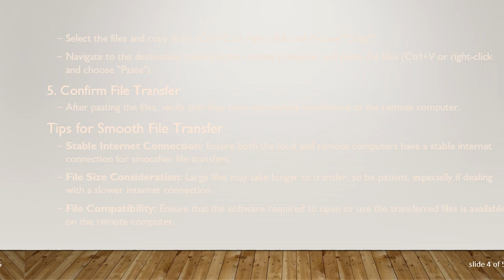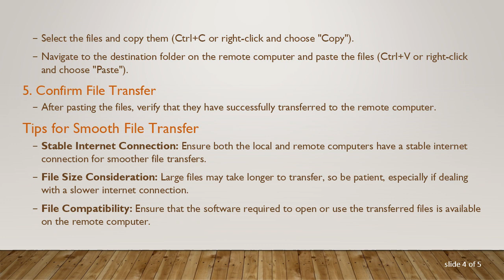File Transfer with Chrome Remote Desktop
Summary: Learn how to transfer files between computers using Chrome Remote Desktop. Explore step-by-step instructions and tips for a seamless remote file-sharing experience.

File Transfer with Chrome Remote Desktop: A Comprehensive Guide

Chrome Remote Desktop is a popular tool for remotely accessing and controlling computers. It provides a convenient way to connect to your computer from another device, but can you transfer files between computers using this tool? The answer is yes, and in this guide, we will walk you through the process of transferring files with Chrome Remote Desktop.

Prerequisites

Before you start transferring files, ensure that you have the following prerequisites in place:

Chrome Browser: Both the local and remote computers should have the Chrome browser installed.

Chrome Remote Desktop Extension: Install the Chrome Remote Desktop extension from the Chrome Web Store on both the local and remote computers.

Google Account: Sign in to your Google Account on both computers.

Steps to Transfer Files

Follow these steps to transfer files between computers using Chrome Remote Desktop:

Set Up Chrome Remote Desktop

Install the Chrome Remote Desktop extension on both the local and remote computers.

Follow the on-screen instructions to set up remote access, providing the necessary permissions.

Establish a Remote Connection

Open the Chrome Remote Desktop extension on the local computer.

Select the remote computer you want to connect to and click "Connect."

Enter the PIN you set up during the remote access setup.

Access the File Manager

Once connected, you'll have remote control of the desktop. Open the File Manager on the remote computer.

Transfer Files

In the File Manager, locate the files you want to transfer.

Select the files and copy them (Ctrl+C or right-click and choose "Copy").

Navigate to the destination folder on the remote computer and paste the files (Ctrl+V or right-click and choose "Paste").

Confirm File Transfer

After pasting the files, verify that they have successfully transferred to the remote computer.

Tips for Smooth File Transfer

Stable Internet Connection: Ensure both the local and remote computers have a stable internet connection for smoother file transfers.

File Size Consideration: Large files may take longer to transfer, so be patient, especially if dealing with a slower internet connection.

File Compatibility: Ensure that the software required to open or use the transferred files is available on the remote computer.

By following these steps, you can efficiently transfer files between computers using Chrome Remote Desktop. This feature adds to the versatility of Chrome Remote Desktop, making it a valuable tool for both personal and professional use.